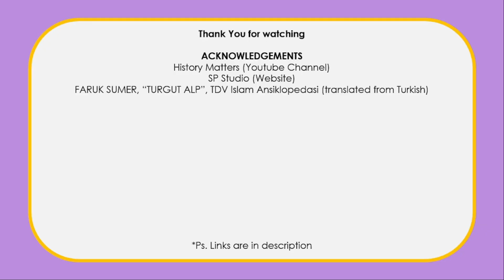Ottoman History | Who was Turgut Alp?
Turgut Alp was one of the most famous commanders of the Early Ottoman Empire. Known to have lived more than a century he served Ertugrul Ghazi, his son Osman Ghazi, and grandson Orhan Ghazi as well and died a martyr aged above 120 years. Find out more about his life in the video.